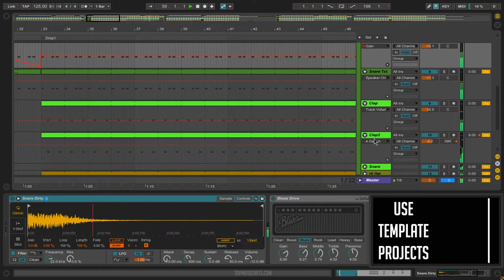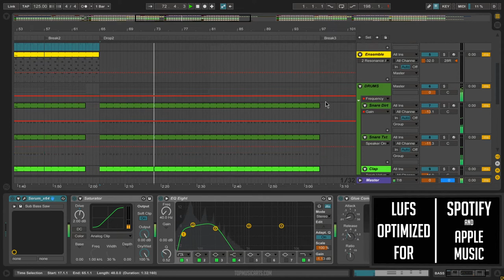Marshall Jefferson & Solardo - Move your body Instrumental Ableton Live 9 Remake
An Instrumental deconstructed Ableton Remake version of Eddy M´s, great tech house hit song, Dropping, released by Repopulate Mars records. A track with a lot to learn about Transitions, Build-ups, Drops, Sub Basses, Lead Synths, Song Structure, and many more of modern Tech House Music Production Elements.
A deconstructed Ableton Remake version of Marshall Jefferson´s, great hit song, Move your body, remixed into tech-house by Solardo and released by Ultra records. A track with a lot to learn about Transitions, Build-ups, Drops, Sub Basses, Lead Synths, Song Structure, and many more of modern Tech House Music Production Elements.

The Template was made for Ableton Live 9.7.5, using Xfer´s Serum v1.217 or higher, and Nicky Romero´s Kickstart Vst Plugin. Also making use of, Stock FX and Stock Instruments. Tech House Style samples for beginners are included, with a full arrangement Beat. Both fully Mixed and Mastered, ready for you to download and start playing it!
⚙ Template Specifications ⚙
📌Software, DAW: Ableton Live 10.1 Suite or higher.
📌Song Key: E Min
📌Time Length: 6:20